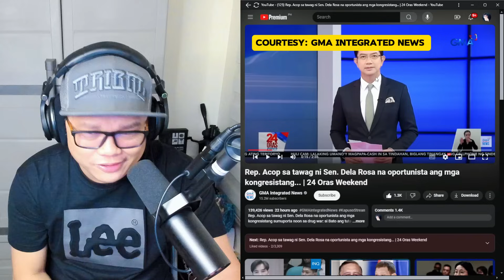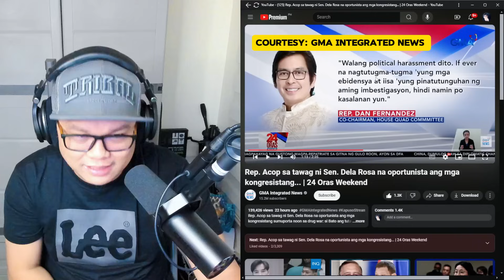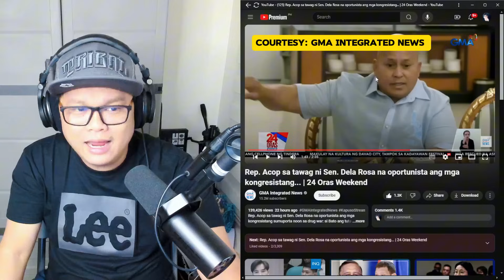🔴NAGKA PERSONALAN NA❗️BATO TIKLOP KAY ACOP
Commentary provided within this video is solely my personal opinion, and does not represent the views of the associated organizations or stakeholders.